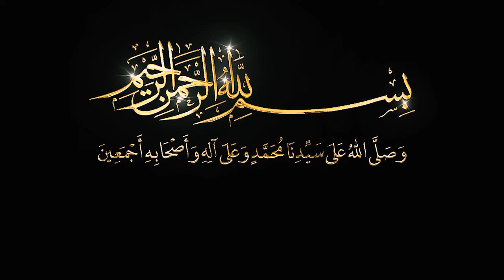وجوب المعرفة لكل مكلف - الدرس: 06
فَاعلَم أَنَّهُ لَا إِلـٰهَ إِلَّا الله - شرح متن جوهرة التوحيد